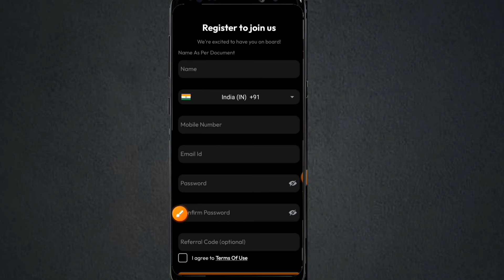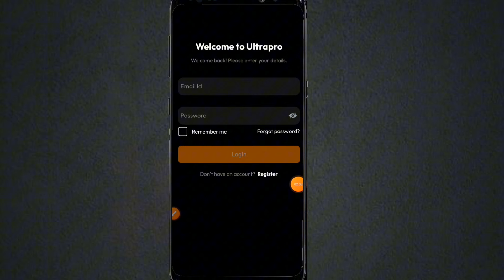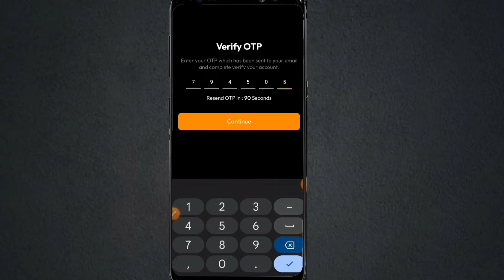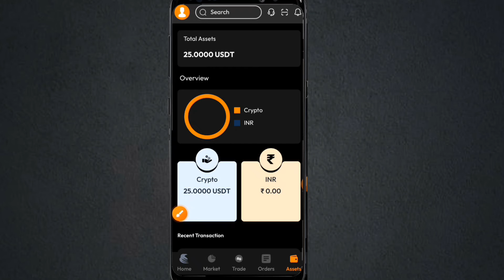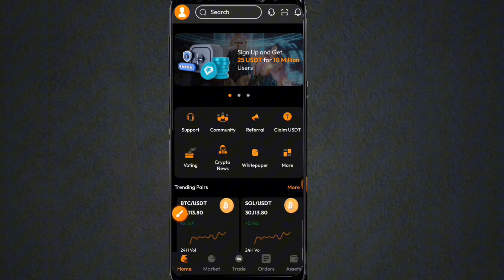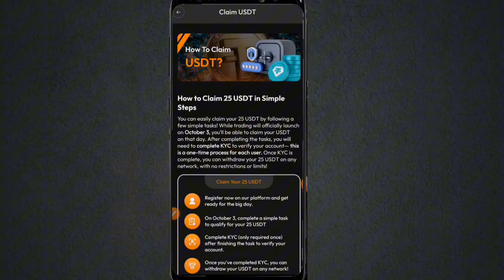🤑 Ultrapro exchanger Sign up bounce 25$ || اکاؤنٹ جوړ کئ 25$ وګټي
Important:-👇👇👇👇
Use this Code for 25$ ( UTX5402683 )

• ultrapro
• ultrapro exchanger
• ultra pro real or fake
• ultra pro Withdrawal